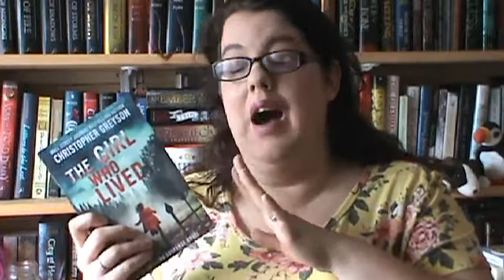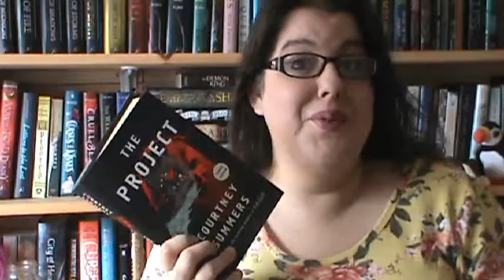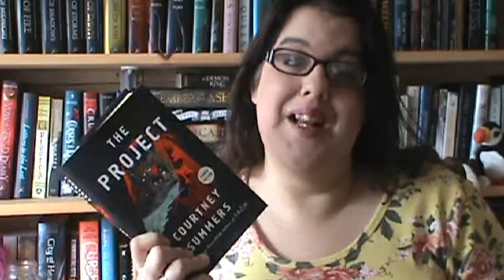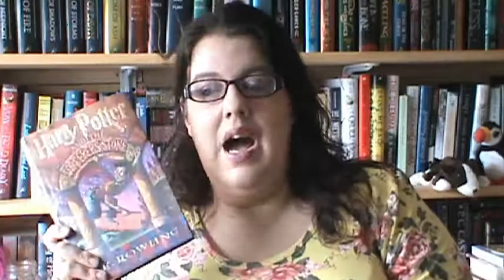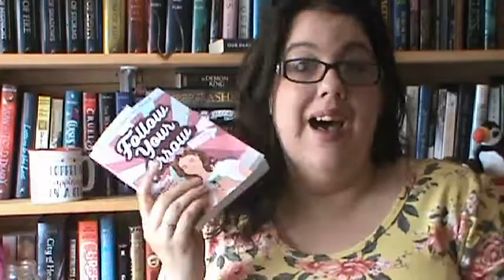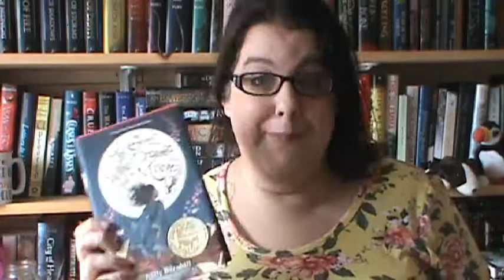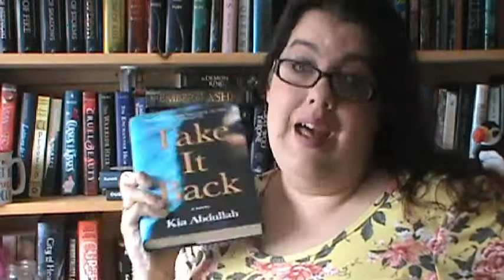MID YEAR FREAK OUT TAG 2021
EXPAND ME.

Please bare with me as I am still learning editing! I am learning as I go! As well trying to figure out what setting is best for my videos. Still teaching myself my video editing software, I hope you can bare with me as I am working out my flaws! I am also saving money for a new Camera, so please bare with me!!

*~ Books Mentioned~*~
The Girl who Lived by Christopher Greyson
Zin Migon and the Riddle of the Russian Rye By Micheal Daswick
The Project by Courtney Summers
Defy the Night By Brigid Kemmerer
A vow so bold and Deadly By Brigid Kemmerer
Harry Potter and The sorcer stone by J.K. Rowling
Where the Red Fern Grows by Wilson Rawls
Our Darkest Night By Jennifer Robson
Take it back by Kia Abuduah
Follow your Arrow By Jessica Verdi

Wish List-
Any profits made with this link, will go right back to this channel!

Hello! My name is Joanna, I refer to myself as Jo. I am a coffee loving, book obsessed, Beauty and the Beast fanatic, who always is willing to give a book a chance at least once!  I have Poly-cystic Ovarian Syndrome , I will always refer to it as PCOS. I don't talk alot about it, but if asked to I will. I rather talk about books! I talk with my hands, not in a bad way or sign languange way. I ask you please let me know if you have read any of the books mentioned above, or have any recommendations for me.

Everything mentioned in this video was bought by me or my husband( )
Items in this video were sent by publisher or author ( )